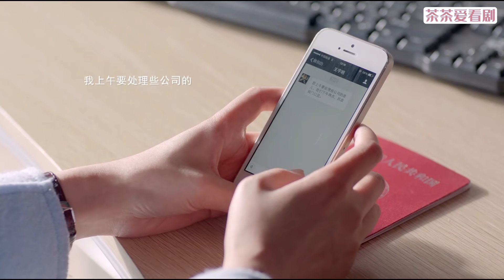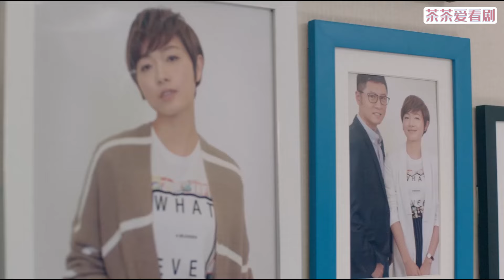【Full Movie】妻子在民政局等丈夫復婚，哪知丈夫一通電話，讓她徹底崩潰